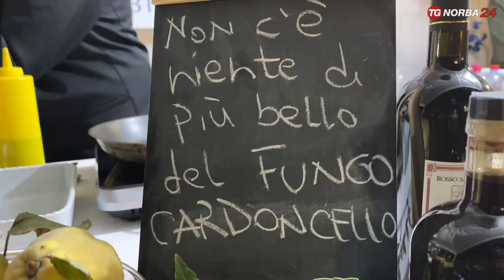Minervino Murge, la sagra del fungo Cardoncello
Il fungo Cardoncello, re del paniere dei prodotti tipici dell'Altra Murgia, celebrato con una sagra. La prima a tema è essere stata ideata ormai diversi anni fa. Il racconto nelle immagini